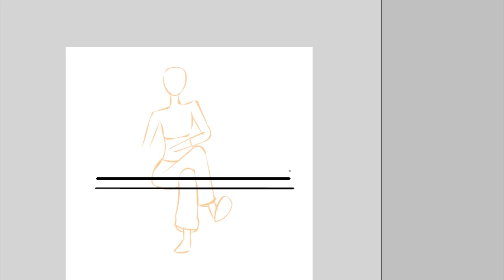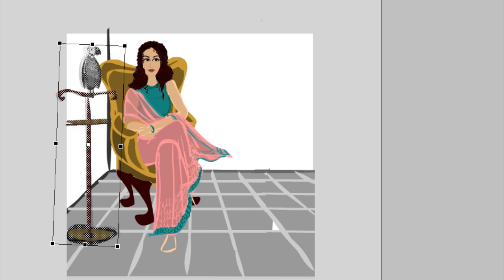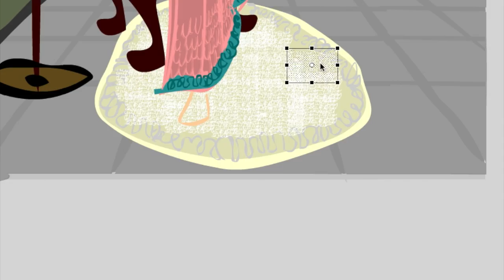Grace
featuring sara arfeen khan